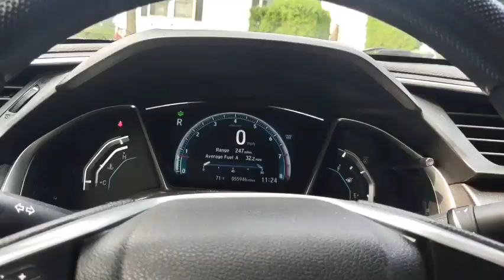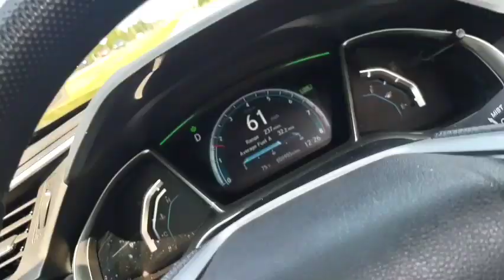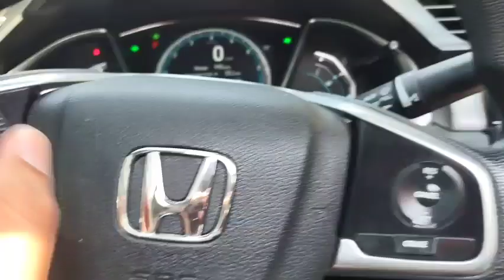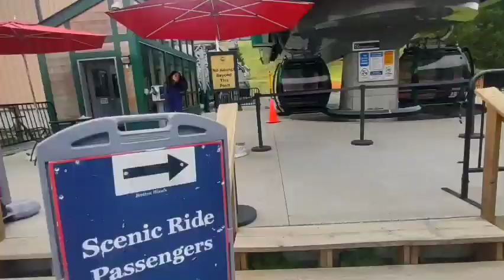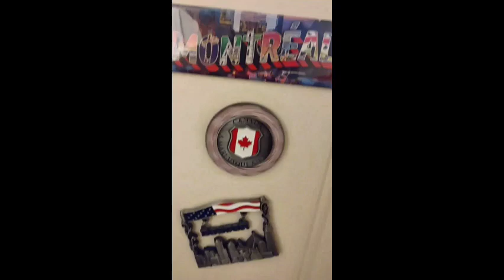Journey To Canada 🇨🇦🍁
Folks, I can confirm CANADA is real..